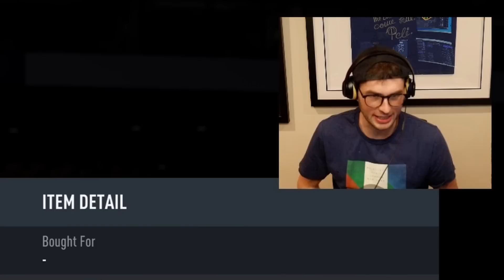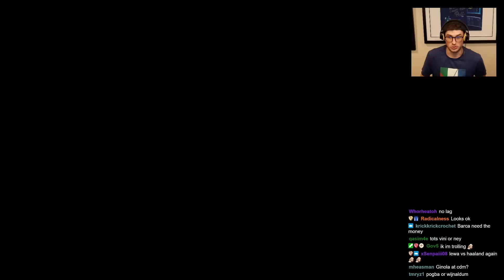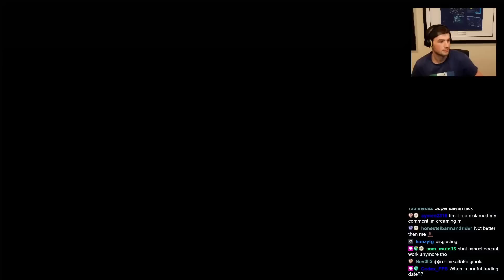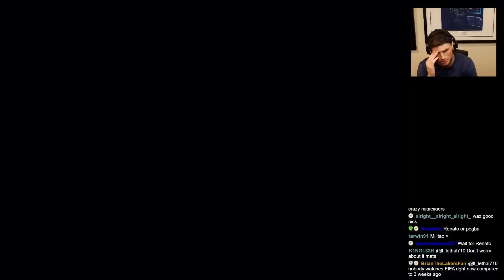FUT Champs w/ 96 Pogba & 98 Neymar